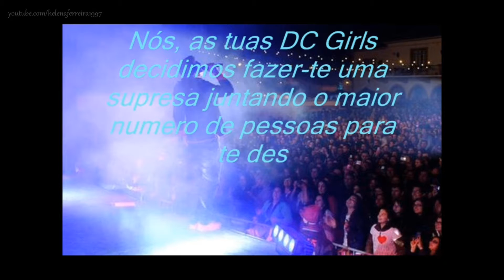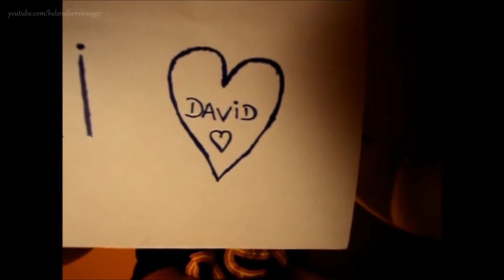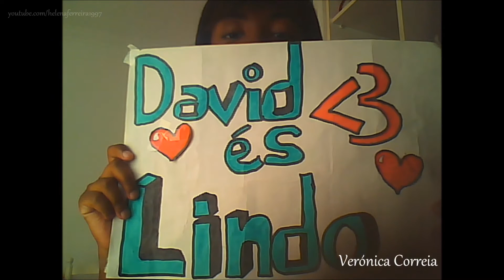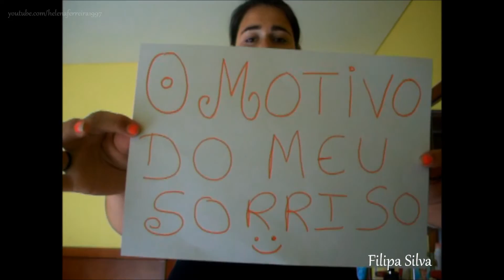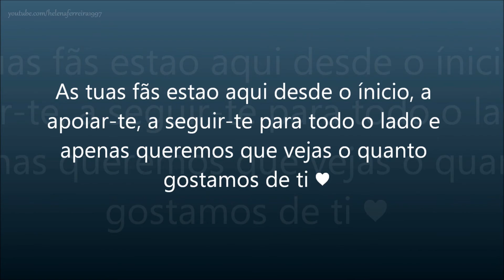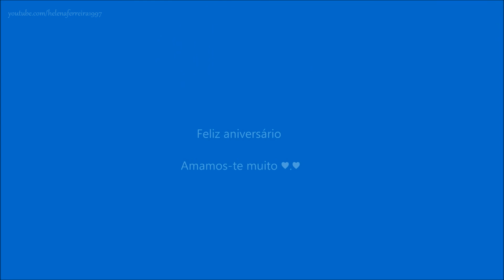Feliz aniversário David :)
Espero que gostes David, gostamos muito de ti :)